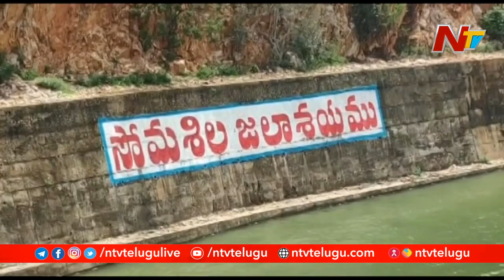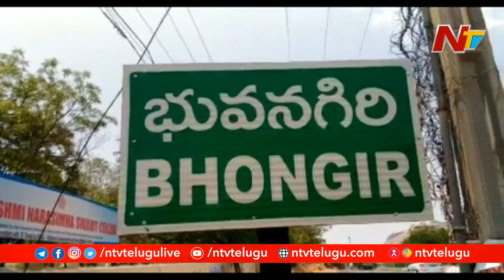Farmers In Trouble After Heavy Rains Destroy Crops In Telugu States | NTV